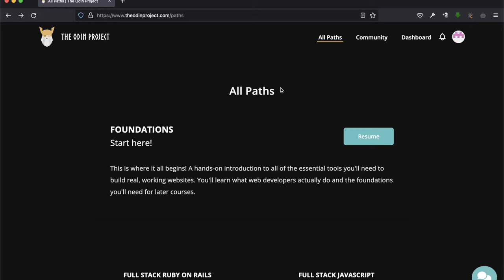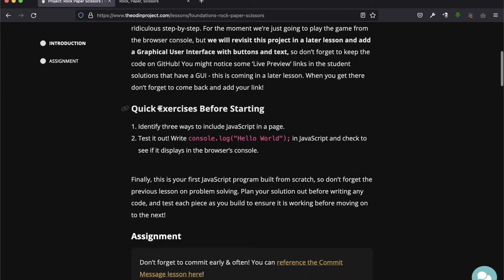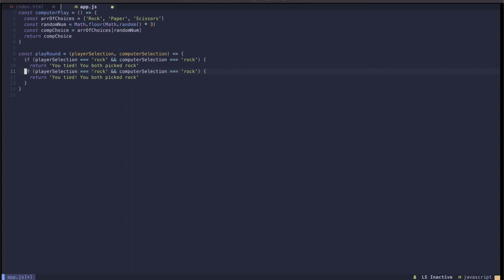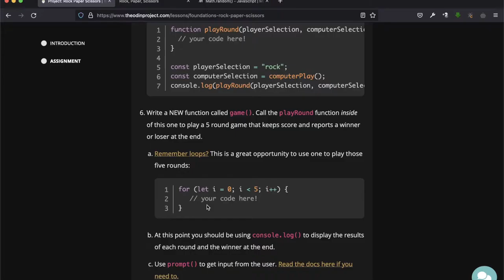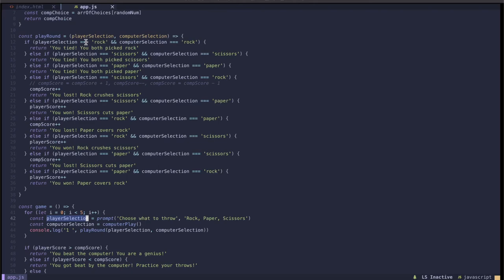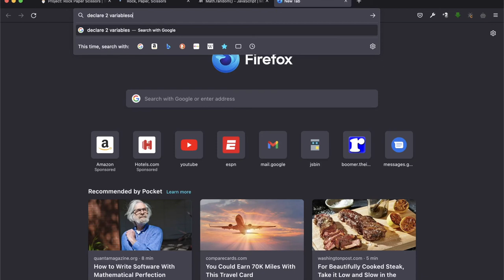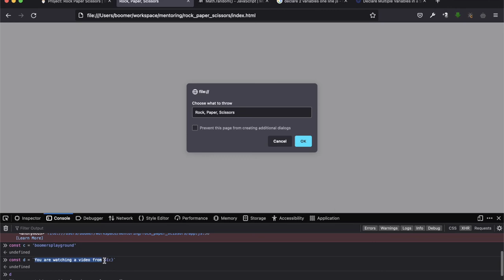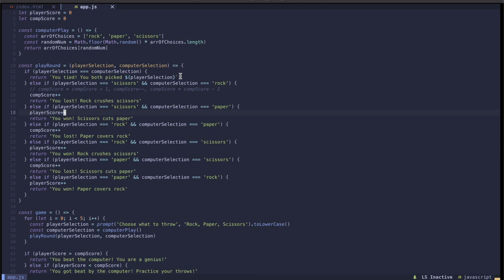The Odin Project Rock, Paper, Scissors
Going over my solution and a refactor of the Rock Paper Scissors exercise in The Odin Project curriculum